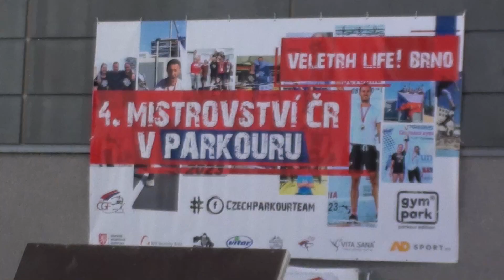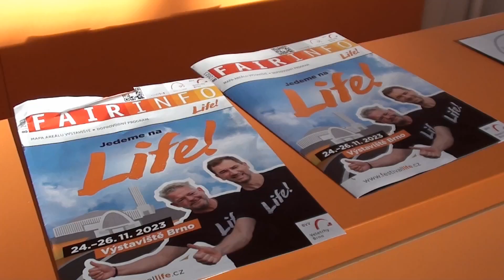MČR v parkouru na Life 2023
Na veletrhu Life bylo o víkendu k vidění i MČR v parkouru 2023. Sportovci předváděli docela slušné výkony.